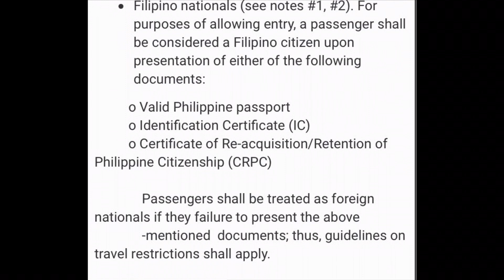🇵🇭PHILIPPINES TRAVEL BAN NOW LIFTED | BALIKBAYAN CAN NOW TRAVEL TO PHILIPPINES | FEBRUARY 2021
This video will inform you the the latest travel update from the Philippine government. NEW CHANGES EFFECTIVE FEBRUARY 1, 2021. The travel ban has been lifted from countries that have the covid variant. Also, balikbayans or former Filipinos can now travel to Philippines and avail of the one year visa-free privileges. Foreign spouses and children must now book an accredited hotel for at least 7 nights and be tested on the 6th day after date of arrival. However, there are requirements to be met per IATF Resolution No. 97.

Health Protocols:
Mandatory wearing of face masks and face shields.
Mandatory registration to Case Investigation Forms depending on the traveler’s type and port of entry (Manila, Cebu, Clark).
Mandatory use of the Traze Mobile Application to generate and scan their QR code when entering in, boarding from, and upon arriving in all Philippine Airports starting November 28, 2020.

IATF RESOLUTION NO. 97 - January 28, 2021

IMPORTANT‼️

❇️ OFW/NON OFW/Dual Citizens
Form e-cif to minimize the spread of virus into the Philippines through the ports of entry. This is called the electronic case investigation form. Must be filled out 3 days before arrival in the Philippines. ALL PASSENGERS traveling to Philippines NEED to fill out this form.

Traveling to Philippines now
Manila airport quarantine
New normal travel guidelines at Philippine Airport
International airport travel guidelines
Flying to Manila during pandemic? What to expect
Philippine air travel guide
First time flight guide
PAL resumes flight
Manila airport procedures
NAIA Airport procedures
Travel guidelines for passengers arriving at NAIA
Traveling to Philippines
Quarantine on arrival
Arrival in Philippines
Airport procedures
Traveling during the pandemic
Airport quarantine procedures
Quarantine on Arrival
Philippine Airlines Travel Guide
Philippines travel
Philippine travel